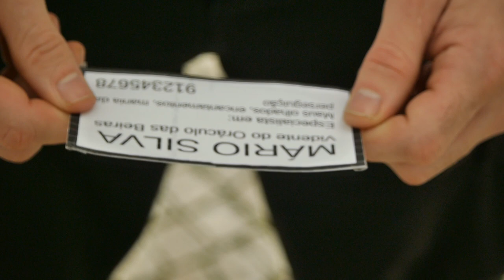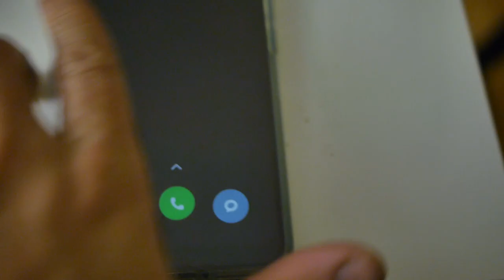Maldita - 48 Hour Film Project 2019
Participação no 48 Hour Film Project em Novembro de 2019 em  Castelo Branco